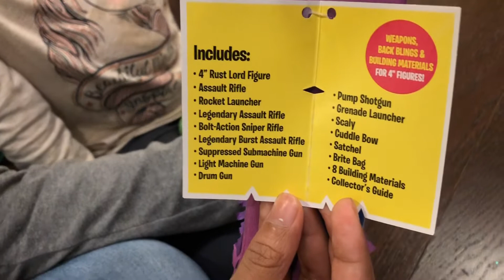Fortnite Llama Loot Piñata Toys & Games Unboxing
Gimmie the loot Gimmie the loot! Here is some lost footage that got overlooked!